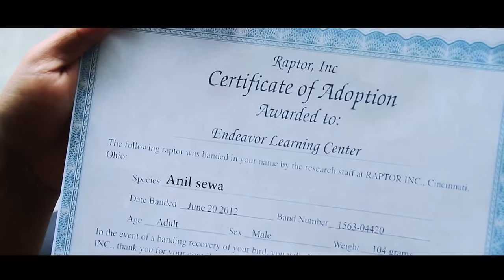"Yash kumar" New Album Full Song , Malai Chodera Timi....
Album :- Rain
Song :- Malai Chodera Timi.
Singer :- Yash Kumar
Lyric / Music :- Yash Kumar
Artists :- Arjun Kumar, Reetu Ale
              Aavash Kumar,Dipak Magar
Producer :-  Jyoti Koirala
Camera :-  Jeewan Rashaili / Sujan Thapa Magar
Edit :-        Jeewan Rashaili
Direction :- Jeewan Rashaili / Sujan Thapa Magar
Post Prod :- IVM FILMS